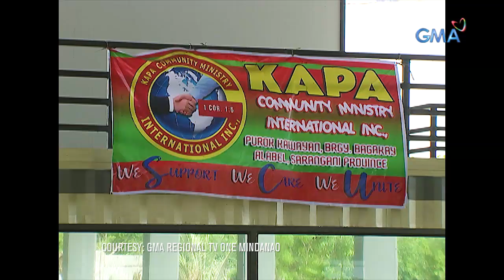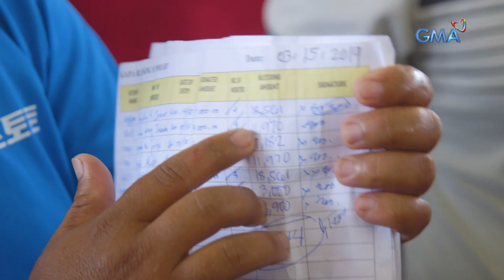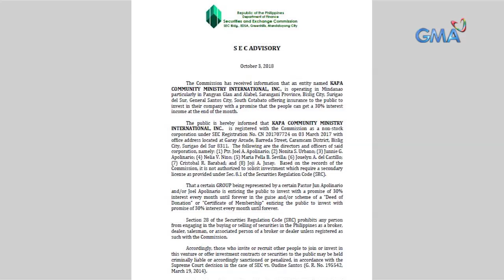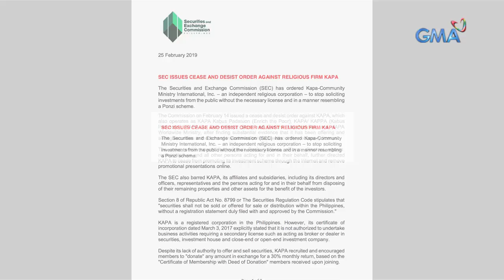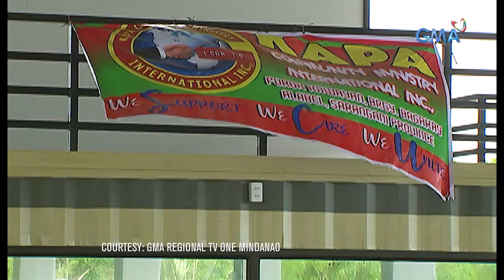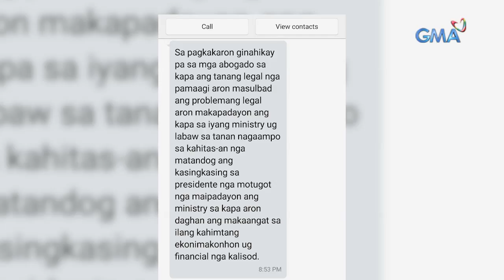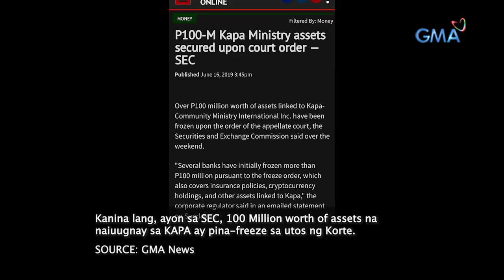Kapuso Mo, Jessica Soho: KAPA: Magandang Kapalaran o Kapahamakan?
Aired (June 16, 2019): Layunin sana ng Kapa Community Ministry International Inc. na iahon sa kahirapan ang mga miyembro nitong taga-Mindanao na regular na nagpapaabot ng donasyon dito. Ngunit kamakailan, nadadawit daw umano ito sa isang investment scam. Paano kaya ito nangyari?